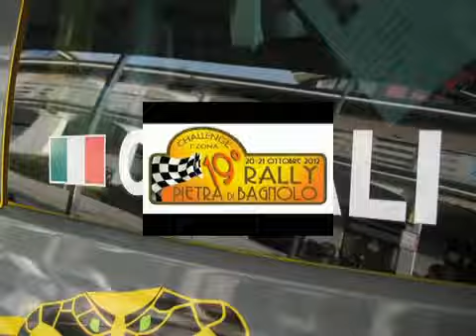19° Rally Pietra di Bagnolo 2012 - Ceriali Torterolo Ps 2